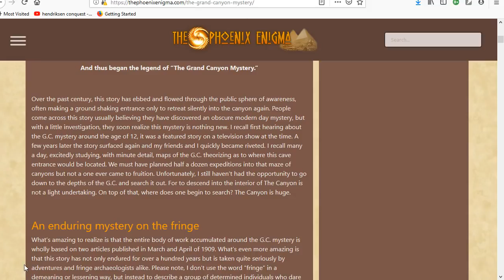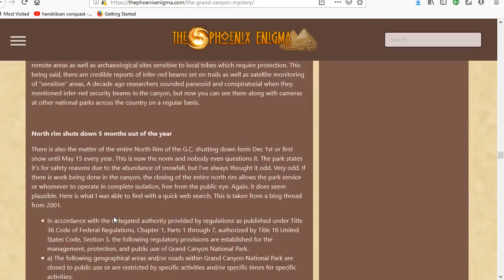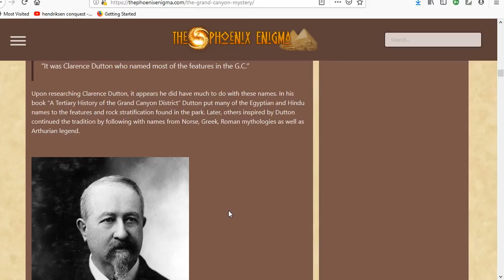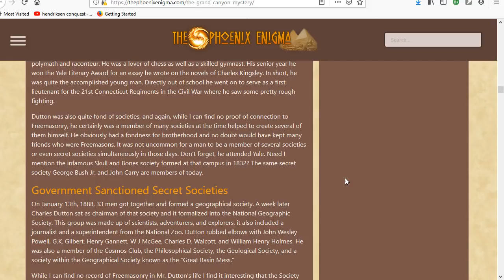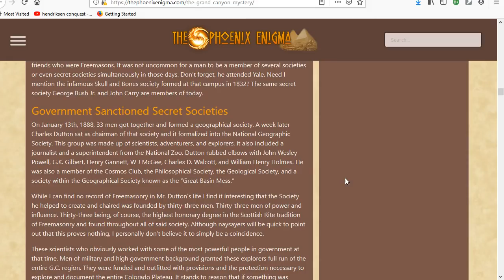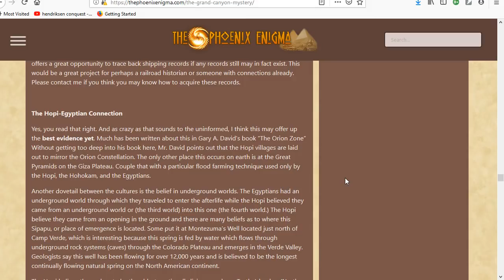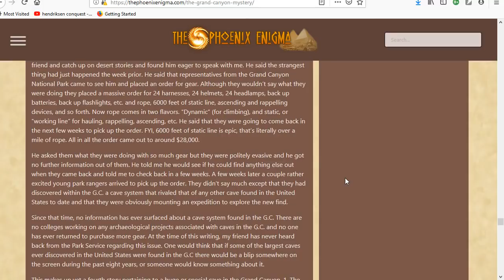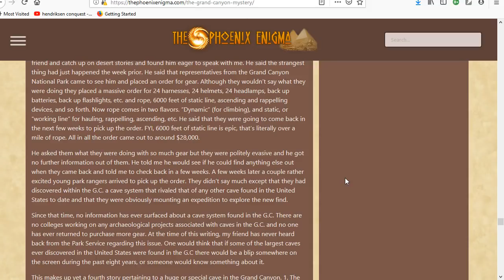Hiding America 1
North America IS the key to world history.